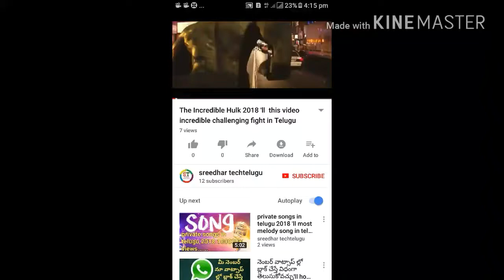ఈ వీడియో చూస్తే వెన్నుల్లో వణుకు పుడుతుంది